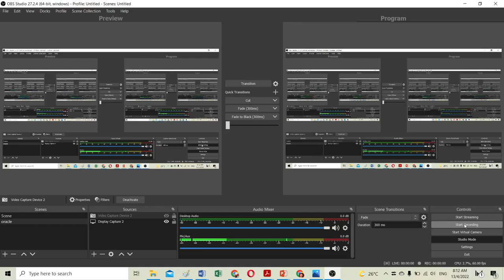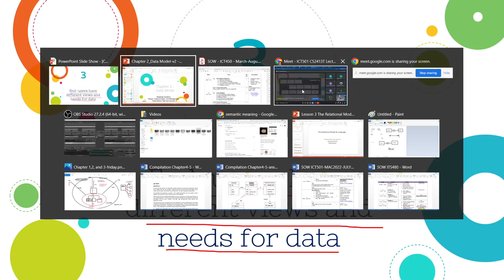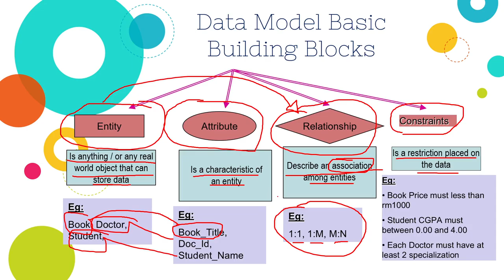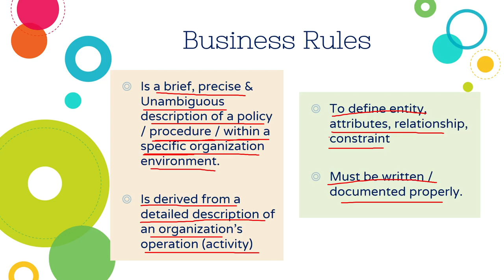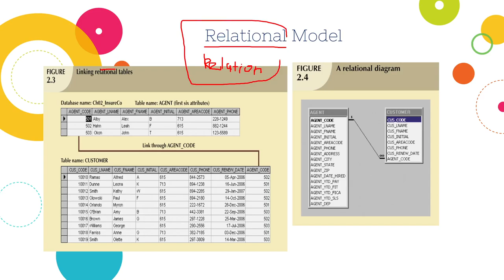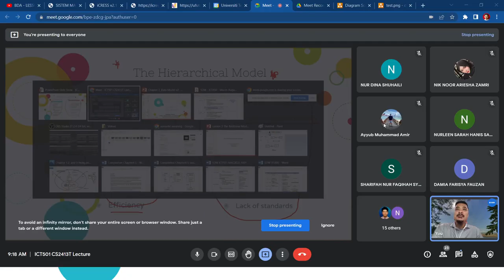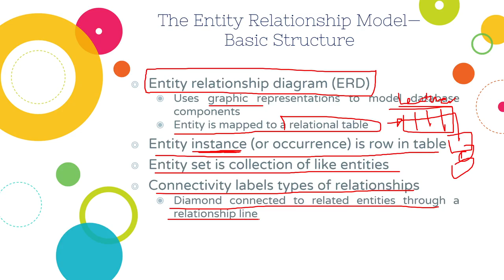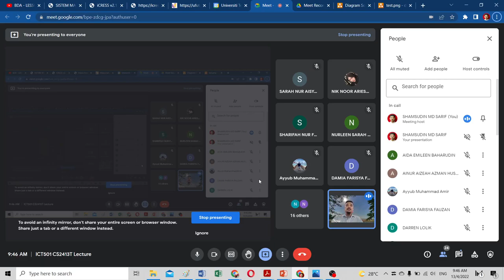DBD&D: Chap 02 - Data Models